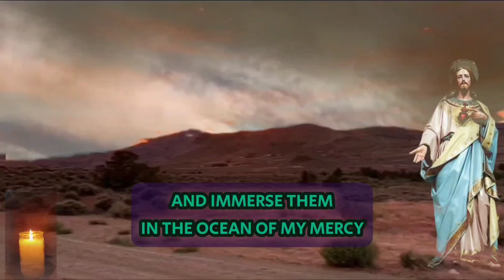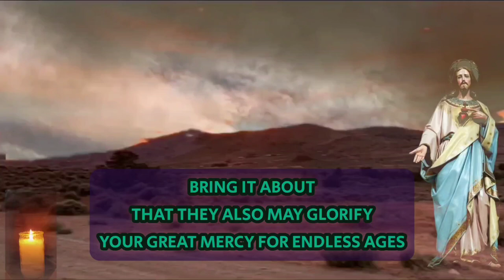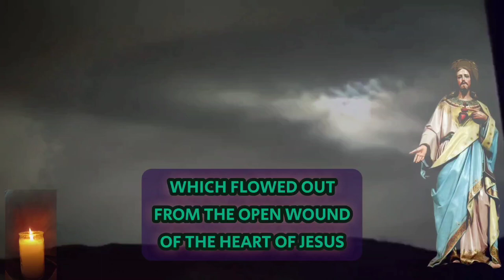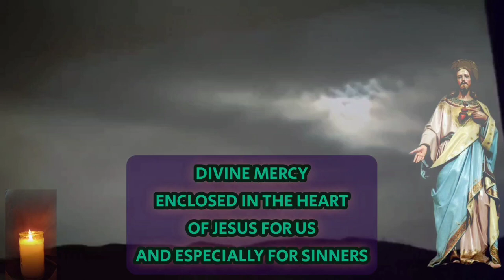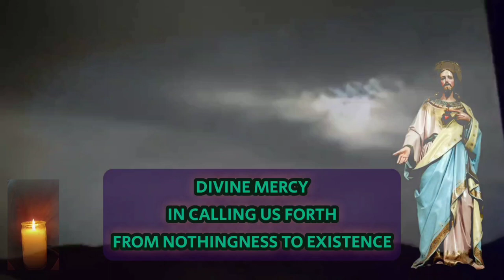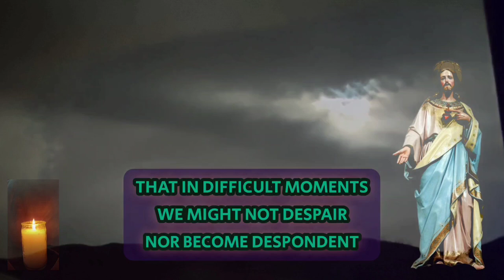The Divine Mercy Novena (Day 5)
This Novena is usually prayed before the Chaplet.
     The Chaplet of Divine Mercy is a prayer that Jesus dictated to Saint Maria Faustina Kowalska, a young Polish mystic, in the 1930s.  He directed this humble nun to pray it unceasingly and to encourage others to do the same, attaching to its prayerful recitation a myriad of extraordinary promises.